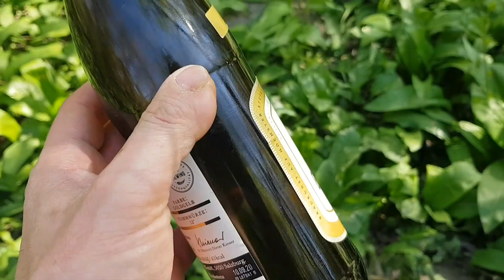🔎 KW 15 - Wildpflanzen Führung 1/3 - (1te Aprilwoche) - Baumblüte, Knospen & Zufallsfund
Mehr zu den gezeigten Bäumen, Wildpflanzen & Kräutern gibt es unter:
00:00 Felsenbirne
02:17 & 12:35 Spitz-Ahorn
03:13 Hanf
04:39 Aronstab
06:28 Gefleckte Taubnessel
07:50 Wilder Hopfen
09:09 Scharfer Hahnenfuß
10:05 Kirschpflaume
11:57 Weißdorn
14:30 Gew. Rosskastanie

DANKE für dein DANKE und deine UNTERSTÜTZUNG! (*Hierbei handelt es sich um sog. Kaufst Du darüber etwas, wird der registrierte Partner am Umsatz beteiligt. Natürlich ohne Mehrkosten für Dich!)

Pflanzen-Vielfalt.NET ist ein großes Online-Lexikon für essbare Wildpflanzen, Bäume und Sträucher unserer Heimat. Das Portal bietet Informationen über Essbarkeit und Anwendung/Nutzen in Medizin und Heilkunde für über 300 Wildpflanzen und Bäume/Sträucher. Außerdem gibt es einen speziellen Bestimmungsbereich sowie Bestimmungshilfen in Form von Beschreibungstexten, Bilder und Videos!